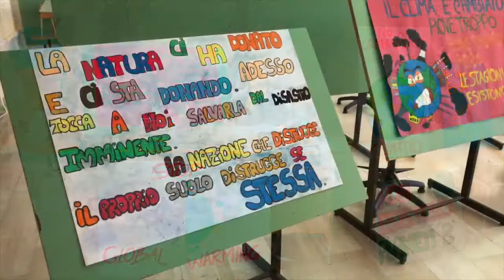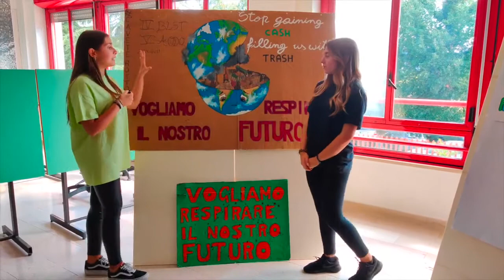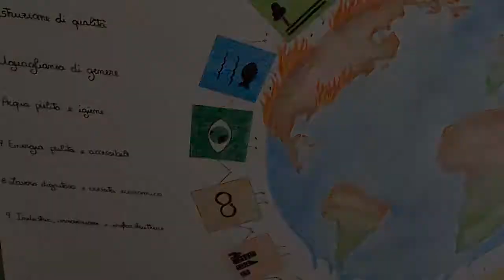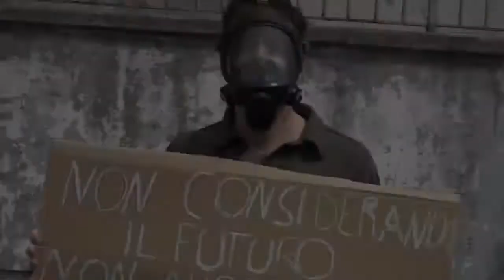Salviamo l'ambiente Facciamolo con l'arte!